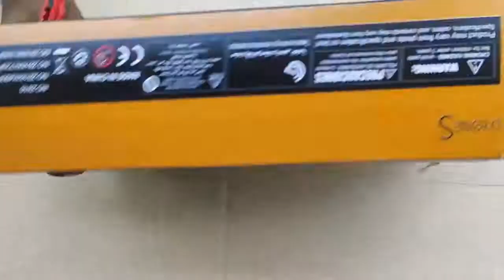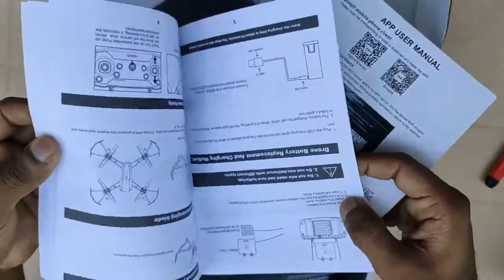Best Cheap Drone Amitasha foldable wifi drone camera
Features: Foldable Drone, One Key Take Off/ Landing, Capture Photos/Videos, 6-Axis Gyro, 360° Roll Flips, Headless Mode, 1 Key Return, App Control
Camera - Yes, Flying Height - Upto 50 mtrs, Flying Time - 8-10 min, Weight - 0.410 Kgs
Drone Battery - 3.7V 500mAh Battery (Included) , Remote - 4 AA Battery (Not Included)
Pack Contains: Quadcopter, Transmitter (Remote Control), Mobile Stand, 4 Installed Propeller, Spare Propeller, 4 Drone Support, User Manual, Charger
NOTE: Charge the battery for 40 minutes before use